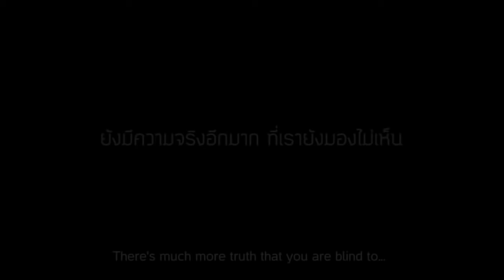Thailand Ads ... 007/2021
เพื่อสังคมที่ดีของเรา  อย่าตัดสินคนที่เปลือกนอก ...
For our good society Don't judge people on the outside.